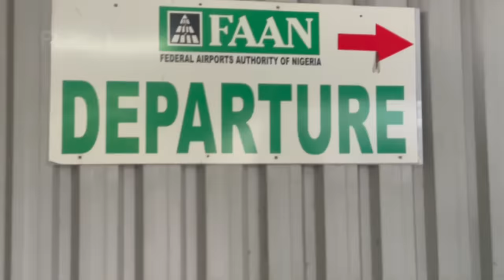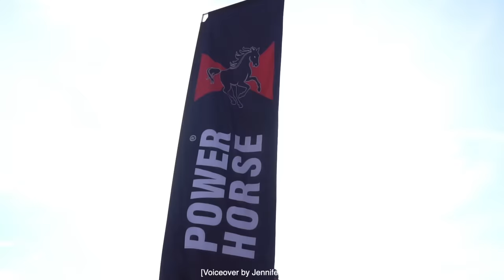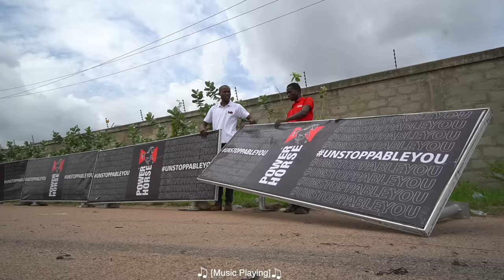LIFE IN KANO: You won't believe this is Kano State!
Hey Youtube Family, how’re we doing? Sending love and positive vibes. This vlog is the long anticipated kano vlog. it was my first time visiting and i was shocked at what i saw.

Love & Light.

FAQ:
Age: 25
Camera: Sony a6400
Lens: Sigma 16mm e mount| Sony 10-18mm lens.
Editing software: Final cut pro x/Premiere pro